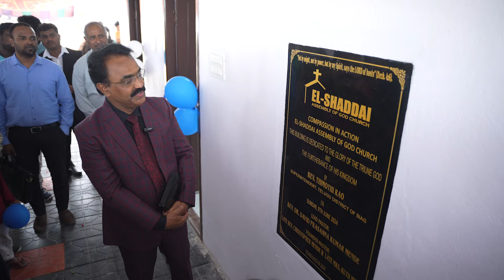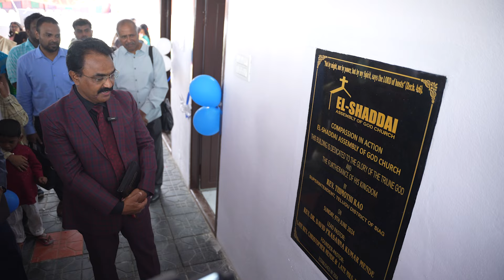Church Building Dedication Service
We had an awesome time glorifying the Lord and rejoicing in his marvelous deeds in our Church Building Dedication Service.